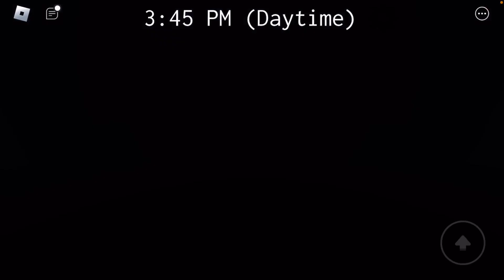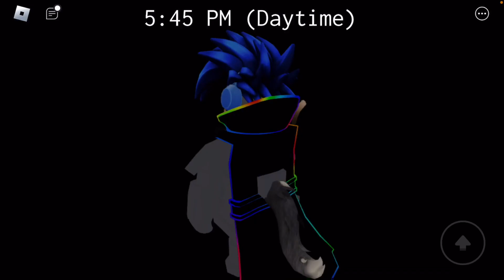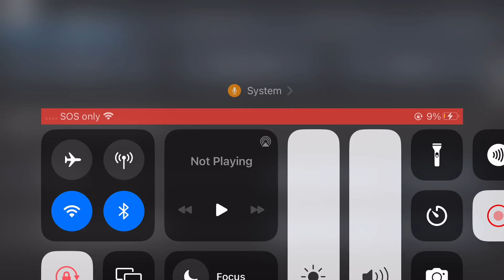I am Spring, Bonnie Oogabooga￼